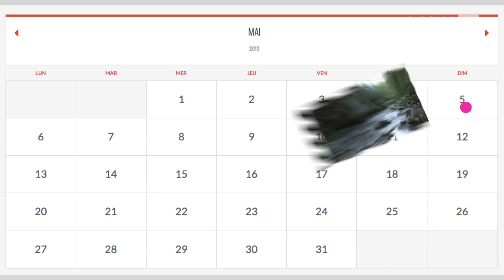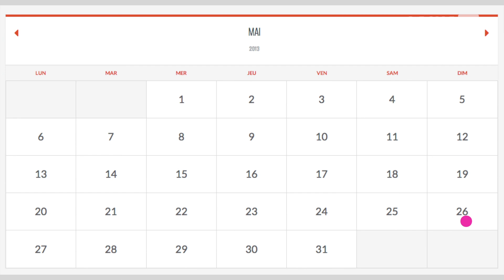PROGRAMME DE MAI sur PECHE-TV.COM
Voici votre programme du mois de mai :
1/ Fermeture de la truite, pêche à la mouche sur la Saine.
2/ Pêche du black bass à la frog (grenouille). Pêche spectaculaire aux leurres.
3/ Pêche du corégone à la gambe sur le lac de chalain.
4/ Coral Guardian, nous montre une de ces actions, la restauration de récif.
5/ Pêche du carnassier sur le barage de Vouglans
6/ Black Basss sur frayère.
7/ Pêche du carnassier sur le lac de chalain, 2ème.